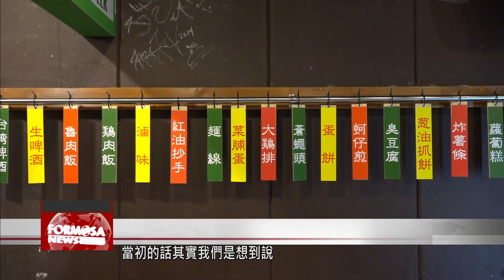Taiwanese restaurants proliferate in Tokyo as post-COVID relations thrive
In the post-COVID era, tourism between Taiwan and Japan is still impossible. But interest in Taiwan is starting to grow in the land of the rising sun. Several restaurateurs have opened new Taiwanese restaurants in Tokyo, catering to young people who are keen for a taste of a country they cannot yet visit. And local Taiwanese residents were recently delighted to hold their annual festival in one of Tokyo’s most famous parks.

After three years of pandemic shutdown, this July Taiwanese expats in Japan finally resurrected a fond tradition: the Taiwan Festival in Yoyogi Park. These big crowds thought nothing of heading out in scorching weather. Many revelers were Taiwanese people who can’t travel back to Taiwan; more were Japanese fans of Taiwan culture.

In the post-COVID era, tourism between Japan and Taiwan is still suspended, but culinary culture continues to evolve. A new trend among Taiwanese restaurants in Japan is authentic snacks. Taiwanese snacks are big business in Shinjuku, Shibuya and even Kamata.

Lin Yu-hung
Restaurant owner
It used to be more family-style traditional restaurants. They would attract somewhat older clientele. But now there’s more curiosity about Taiwan. It’s more the younger generation that likes Taiwan.

Huang Hsi-an
Restaurant owner
At first, we thought that it’s very rare to get Taiwanese snacks in Japan. We always wanted to bring affordable Taiwanese foods like egg pancakes and guabao pork belly buns to Japan.

Taiwan snacks are very popular in Japan, but there are lots of challenges in opening a restaurant in Tokyo, especially in the midst of a pandemic.

Ayabun Nozaki
Restaurant owner
The COVID-19 pandemic has reduced customer numbers a lot. But we eventually started to get more customers when the clientele from the branch at Zoshiki station, on the Keikyu Main Line, switched to coming here to the store in Kamata.

Liu Tzu-lin
Restaurant owner
We were more impacted by the seventh wave of the pandemic. It wasn’t just that customer numbers fell, a big effect was that many more of our staff caught COVID, which made it very difficult for us to operate.

Restaurateurs put a lot of effort into decor to entice customers. And lots of the equipment has even been imported from Taiwan. The recipes are carefully designed to reproduce the authentic taste of snacks from Taiwan.

Lin Yu-hung
Restaurant owner
I think that when travel becomes possible again, there will be loads of Japanese people wanting to go abroad. The first-choice destination will be Taiwan. Of course, since not everyone can go to Taiwan, some people will look for Taiwanese foods in Japan locally.

Liu Tzu-lin
Restaurant owner
I’m quite optimistic about future tourists, both coming into Japan and going to Taiwan from Japan. Even if there are lots of tourists, they will probably still be quite passionate about Taiwan.

These restaurateurs are looking forward to the day when travel between Taiwan and Japan is possible again. They’re hoping their efforts during the COVID era will set them up to cater for the travelers of tomorrow.